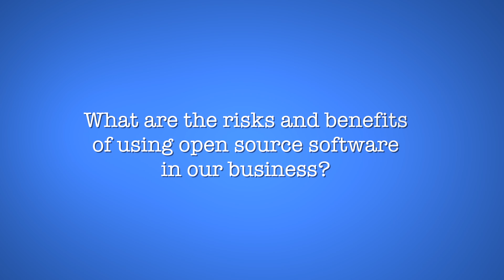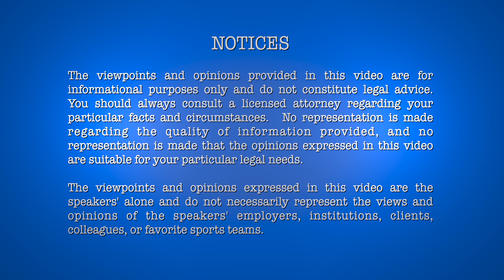UpStart Workshop - Episode 25 - What are the risks and benefits of using open source software?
There are risks and benefits for companies that elect to use open source software products in their business.

Among the common risks is the fact that open source software is ordinarily provided without any kind of warranty or any kind of support from the vendor (though this isn't always the case).  Open source software may infringe the intellectual property rights of third parties, but without warranties or indemnities from the licensor, the licensee is unprotected against those risks.  And, as discussed in my other videos, some (but only some) open source software is "viral," which isn't always bad but often creates challenges for licensees.

Despite all these risks, virtually every company I represent (including companies who develop and commercialize proprietary software) utilizes numerous open source software products in their enterprise, because open source materials provide lots of benefits.  Of course, companies are drawn to many open source products because they are provided to the public without charge -- "free" software!  More importantly, often open source products are simply the best products available to the marketplace for a particular function.

When deciding whether to use a particular open source product in their businesses, companies should always weigh the risks and benefits and make well-informed decisions.